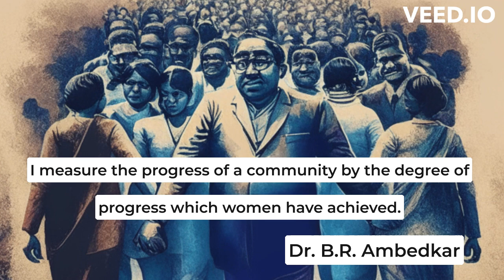Dr. B.R. Ambedkar Quotes Whatsapp Status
Today, Dr. B.R. Ambedkar is widely recognized as the father of the Indian Constitution and a leading figure in the social reform movement in India. His ideas and philosophy continue to shape conversations on social justice, equality, and the fight against caste-based discrimination.